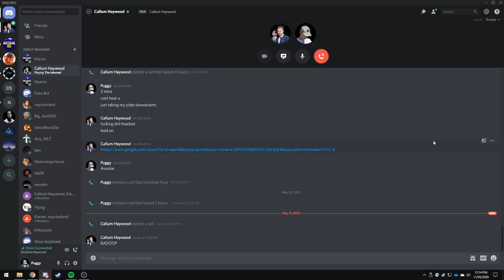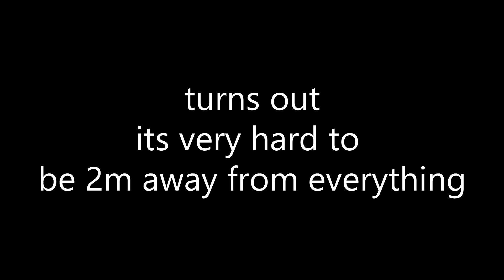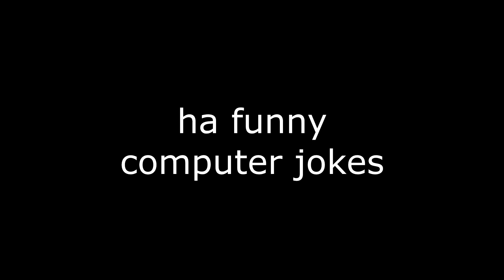The first electronic social distancing belt (the best solution the world has seen)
I hope i get extra creditin my degree for this genius invention